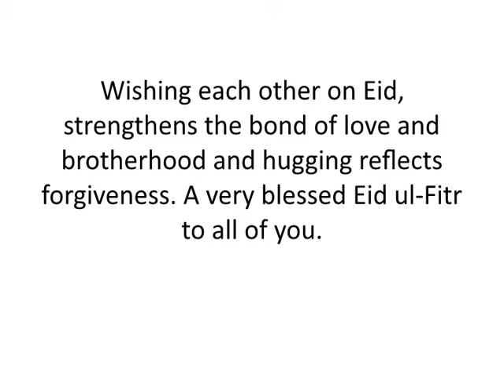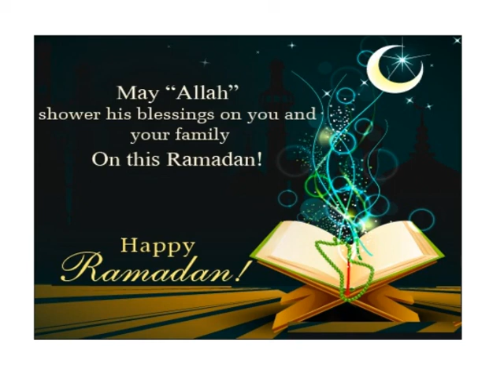Eid Mubarak Status 2022 | New Eid Ul Fitar WhatsApp Status | Happy Eid Mubarak Status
Salvific Chanel wishes all the viewers Happy Ramadan. Eid Mubarak everyone. May god bless you with health, wealth, peace, success and happiness. Happy Ramzan
DeEid Mubarak! Celebrating Eid ul Fitrscription
 Eid Mubarak
 Happy Ramadan
Salvific Ramzan Wishes
 Celebrating Eid ul Fitr
Ramadan Mubarak 2020 WhatsApp Status
Ramadan (also known as Ramazan) - the ninth month of the Islamic calendar is about to give way to the 10th month - Shawwal. On Chand Raat, after spotting the Eid Moon, Muslims worldwide who have been fasting from dawn to dusk will break their fast and celebrate. They have fasted for all of Ramzan - considered the holy month of fasting. People don’t eat, drink during the hours of daylight and offer worship and prayers, do acts of donation, charity, self-accountability and spiritual reflection.

But Eid ul-Fitr will come with its huge tranche of joy and you must be looking for words and graphic cards to wish Eid Mubarak to all friends and family. We have assorted a number of Eid greetings that you may use by themselves or on cards and send across to friends and relatives in the mail or on social media sites. Take a look.

"On this joyous occasion of Eid ul-Fitr
May Allah bless you with happiness and
Grace your home with warmth and peace.